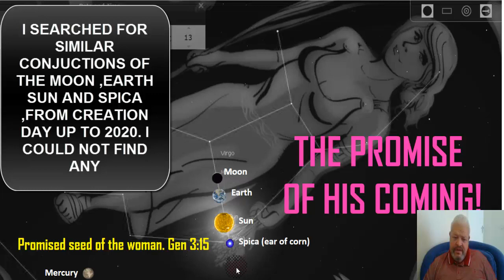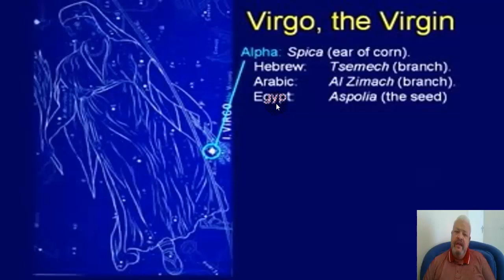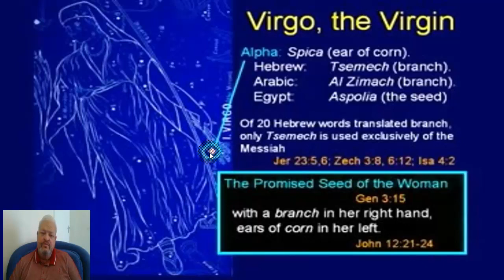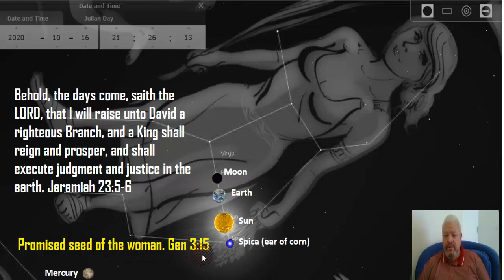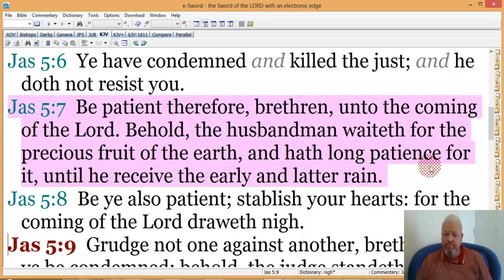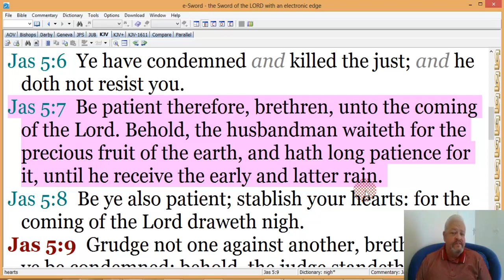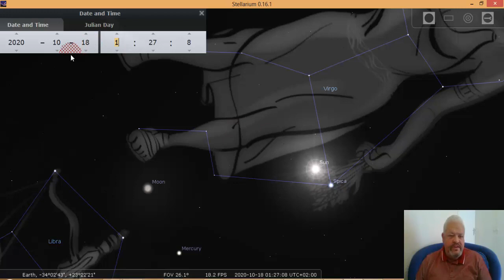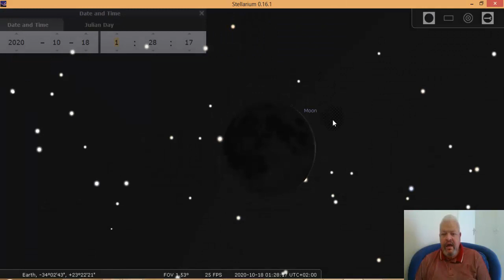THE PROMISE OF HIS COMING! FEAST OF TRUMPETS 17 18 OCTOBER THE FINAL SIGN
PLEASE SHARE WITH ALL WATCHMEN. THE CONJUNCTION LINING UP OF THE SUN, MOON AND THE EARTH WITH SPICA SPEAKS OF HIS COMING ON THE CLOUDS TO COLLECT HIS FIRST FRUIT HARVEST FOR THE FATHER. THE DEAD IN CHRIST FIRST AND THOSE THAT ARE ALIVE !

VIDEOS THAT GO WITH TODAY STUDY.

THE RED DRAGON STOOD BEFORE THE WOMAN - HER CHILD CAUGHT UP! NIBIRU COMES FEAST OF TRUMPETS 2020!